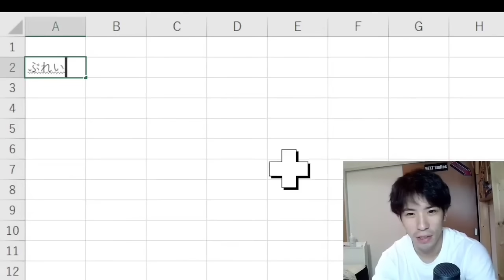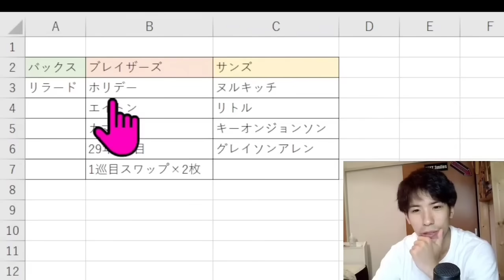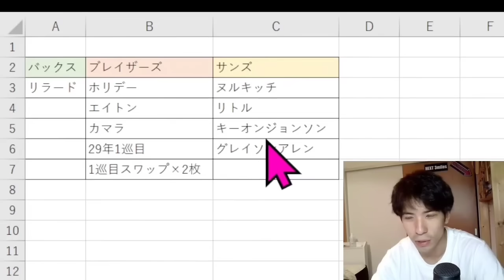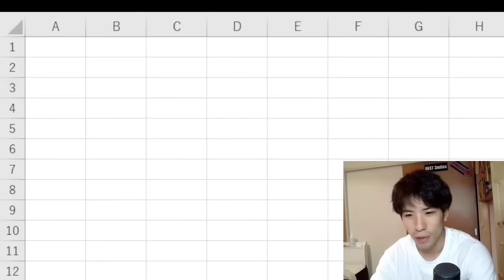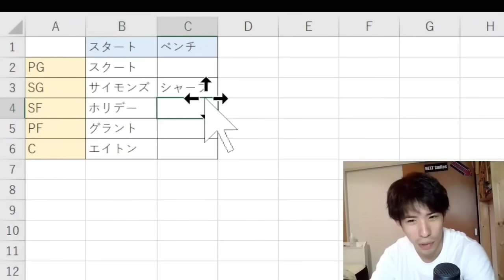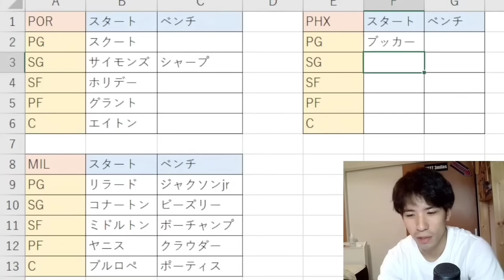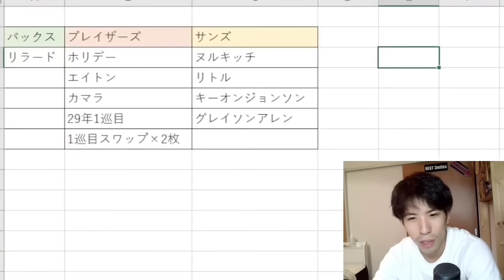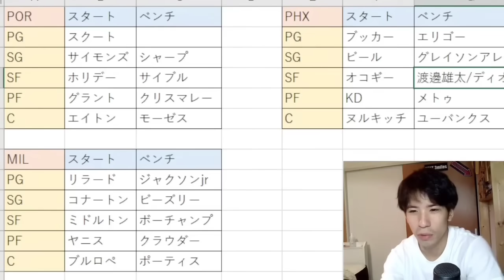【NBA】リラードがトレードされたぁぁあ！！！①ロスターはどうなる？②渡邊雄太に影響は？？（2023.9.28）